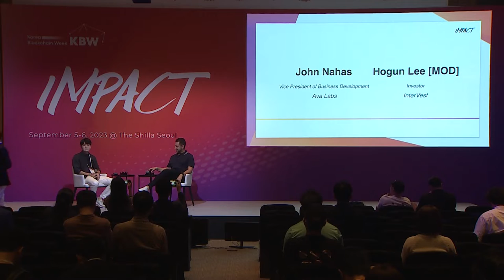Reaching 1 BillionUsers in Web3 | KBW2023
Panel: Reaching 1 Billion Users in Web3

Speakers:
John Nahas, Vice President of Business Development @ Ava Labs
Hogun Lee, Investor @ InterVest

Korea Blockchain Week (KBW)

Korea Blockchain Week brings together the brightest minds in the industry to discuss, redefine, and celebrate the future of finance. The action-packed crypto and blockchain gala features keynote speeches by industry heavyweights, panel discussions by world-renowned experts, and networking opportunities for investors and crypto enthusiasts.